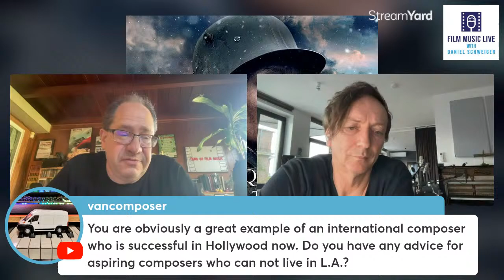Film Music Live with VOLKER BERTELMANN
Originally streamed live on March 18, watch this new episode of the videocast FILM MUSIC LIVE, where composer Oscar-winning composer VOLKER BERTELMANN (aka Hauschka) (All Quiet on the Western Front, Jules, The Old Guard) talks about his moving way of musically finding humanity in the hearts of darkness, no more so than in prizing ONE LIFE and many more during a heroic train exodus of refugee children at the onset of WW2!